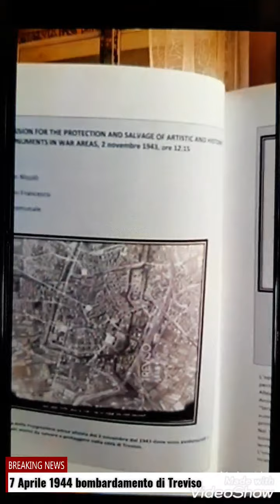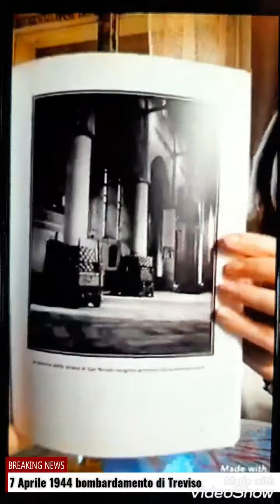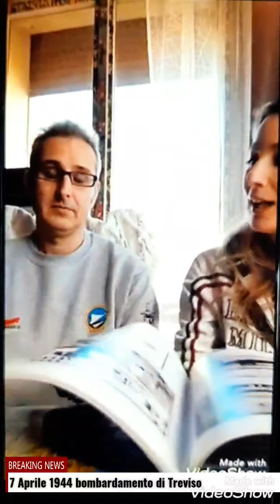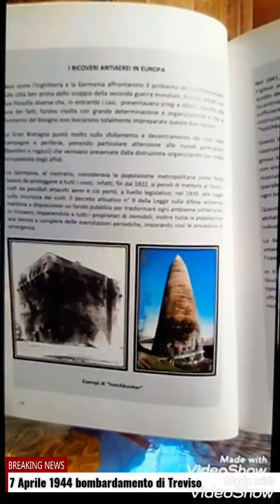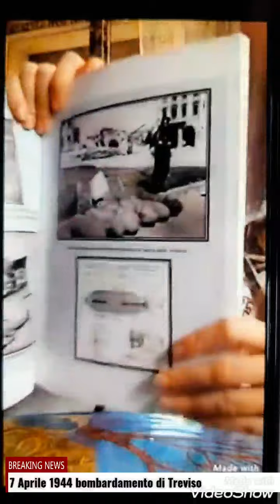11 aprile 2020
Bombardamento di Treviso